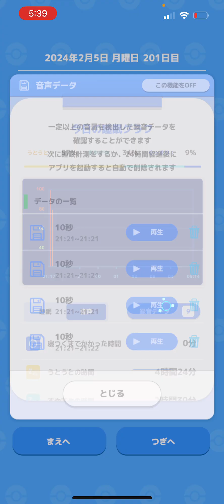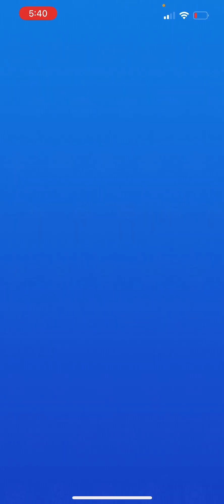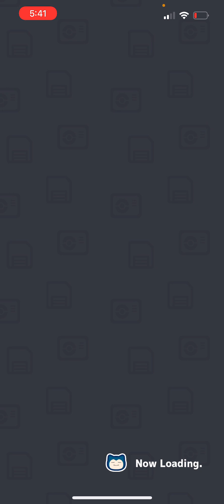プロレスラー 朝陽 選手の話 ポケモンスリープ pockemonsleep 201目 201days】 【睡眠障害 睡眠不安 睡眠不足 】成長記録